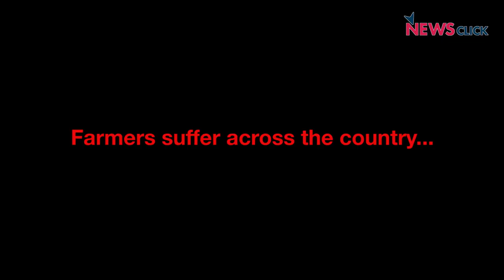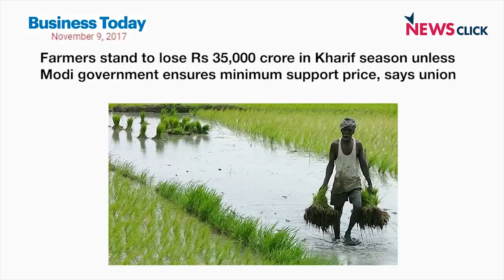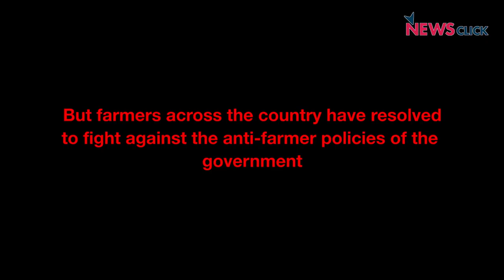Farmers Show that Resistance is Possible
With an increase in farmer suicides, farmers are facing crisis across the country. But they have decided to fight back. Watch how they resist.